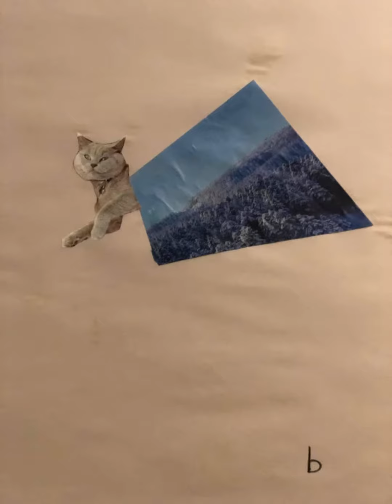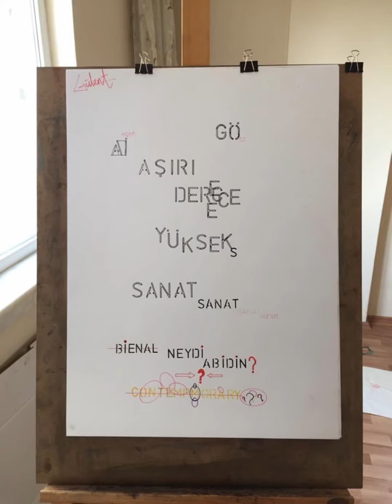Ultra yüksek Sanat (!)